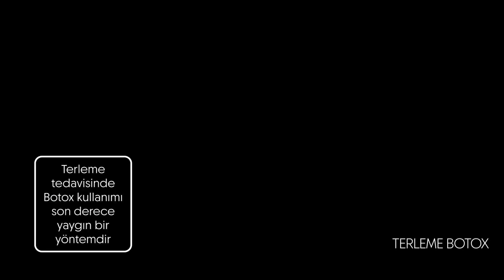BOTOX & MASSETER | DOĞRU BİLİNEN YANLIŞLAR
botox botoksuygulaması Botox hakkında doğru bilinen pek çok yanlış var! Bu videoda botox’un farklı yönlerini keşfedin: Masseter botox ile yüz inceltme, terleme botoxu ile aşırı terlemeyi kontrol altına alma ve botox hakkında yaygın efsanelerin ardındaki gerçekler. Doğal sonuçları nasıl elde edebilirsiniz? Botox ile yüz şekillendirme nasıl mümkün? Tüm detaylar bu videoda sizleri bekliyor! 👇

Detaylı bilgi ve randevu için;

📌Op.Dr. Ali Duman Hakkında